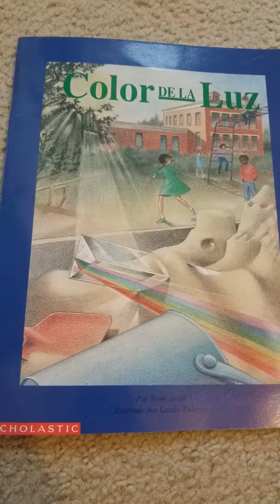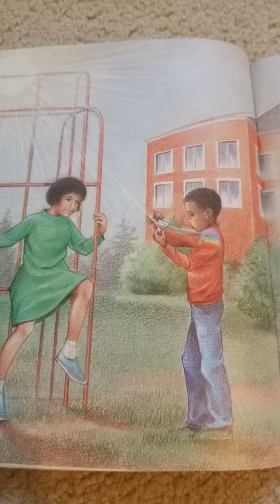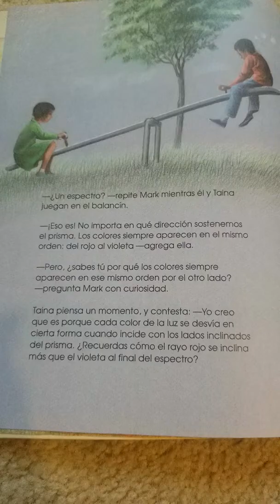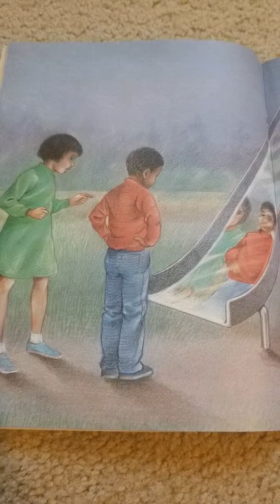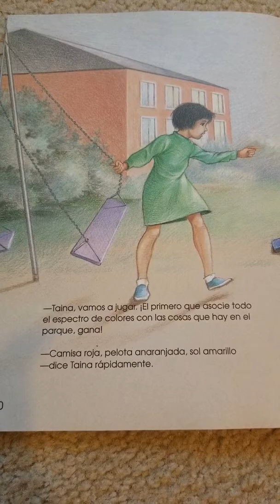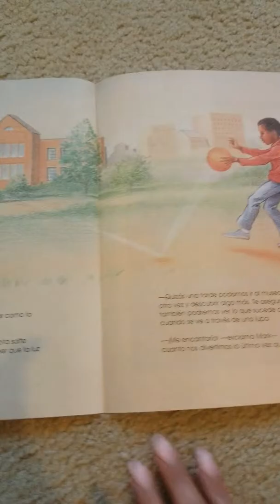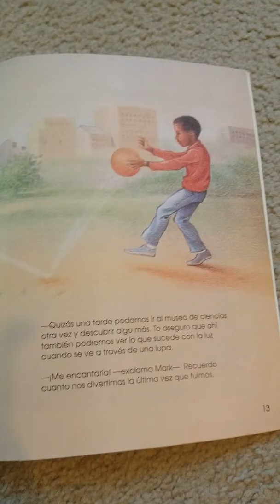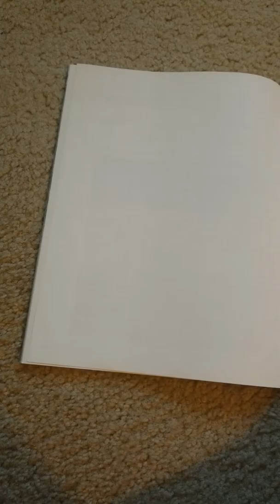ASMR Hora de Cuentos: El Color de la Luz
Leyendo el libro El Color de la Luz en español, leído en voz baja para dormir a los niños.